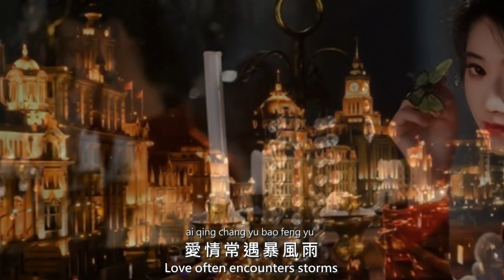抹去泪水 洋瀾一 /Wipe away tears / 人生的旅途喜與悲 風風雨雨會過去 命運握在你手裡 成功更要靠自己 /動態歌詞 Pinyin Lyrics / Eng. Sub.